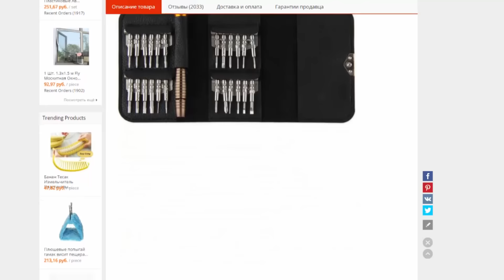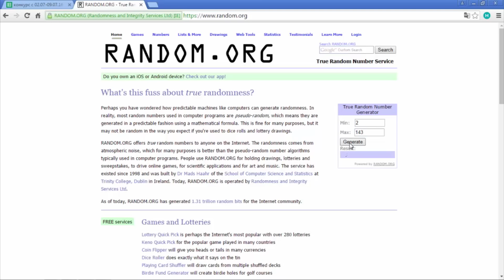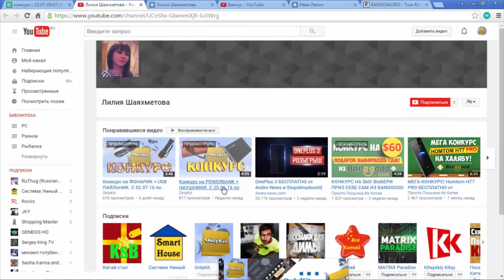Конкурс на ИГРОВУЮ МЫШЬ + НАБОР ОТВЕРТОК. С 09.07.16 по 16.07.16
Победители  конкурса:
1 место: Гончаренко Антон Андреевич
2 место: Павел Александрович Багров

Победители прошлого конкурса:
1 место: Репин Иван
2 место: Шаяхметова Лилия Рамилевна

Верните себе до 8,5% с заказов на Aliexpress (Если Вам будет интересно? Пишите мне , расскажу, что и как)